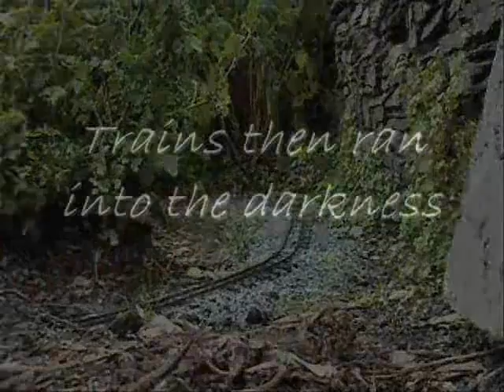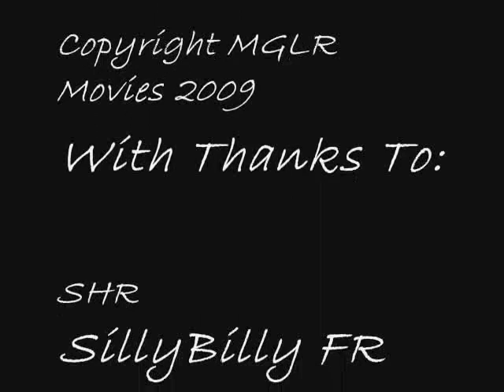SHR Summer Gala 2009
1st official SHR Summer Gala, the main things about it being officail are that a) it was actually summer weather and b) there were more than 2 people there! This is a short video showing some of the days activities.